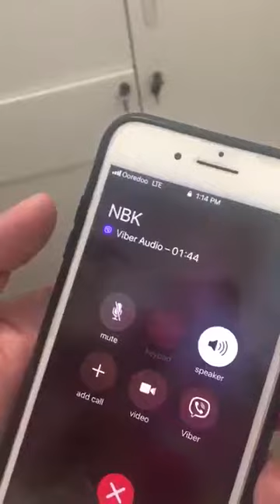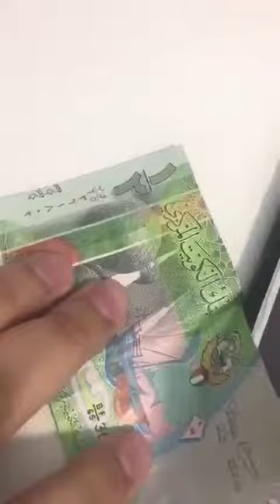طلع عصبي الحرامي